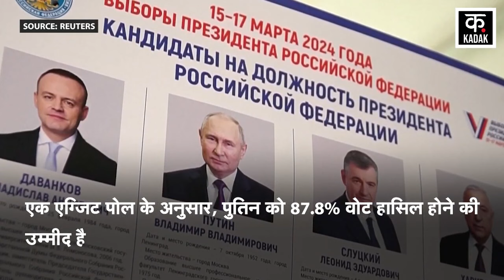Vladimir Putin | राष्ट्रपति बनते ही पुतिन ने दी परमाणु बम की धमकी | World War| Nuclear Bomb| News18